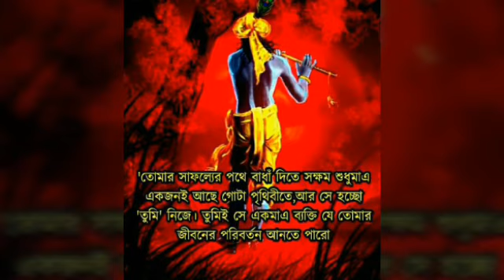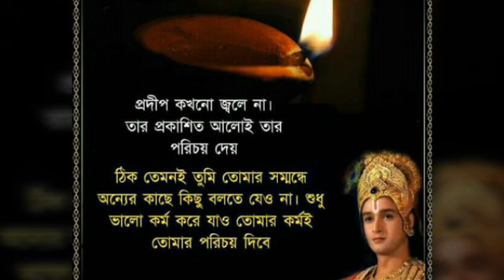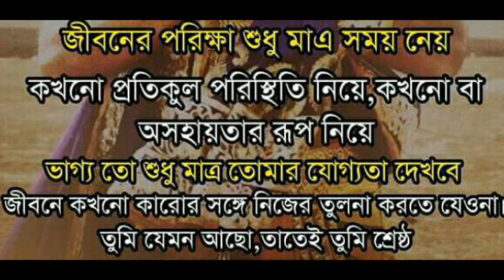আপনি কি বিপদের সময় চিন্তাগ্রস্ত হয়ে পড়েন তাহলে ভগবান কৃষ্ণের কথাগুলো মাথায় রাখুন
Today's video is about shree krishna who told some dialogue to overcome from the situation of difficulties. Believe on yourself and thats the only secret to overcome the difficulties in life.please watch the video till end it surely help you in future.